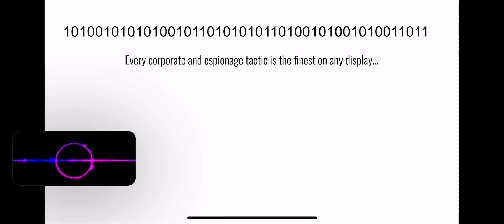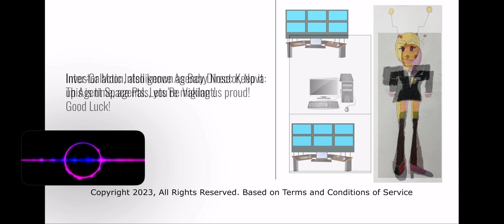Agent Nebula and Agent Quasar: Double Spies Promo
This promo was introduced by VTi Corporation and other gaming companies to promote the game
Agent Nebula and Agent Quasar: Double Spies, which is sold at
787.81 equillinfinitivigintisescentillion.